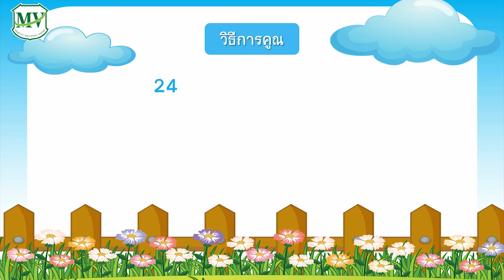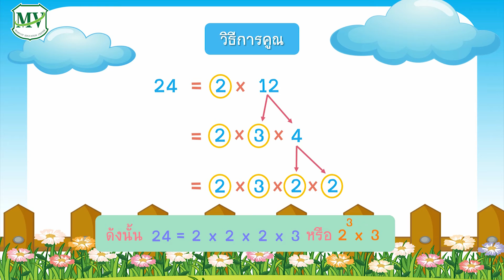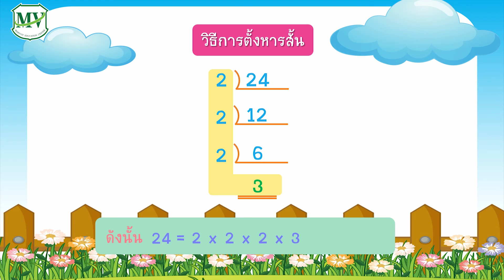คณิตศาสตร์ ป.6 | เรื่องการแยกตัวประกอบ